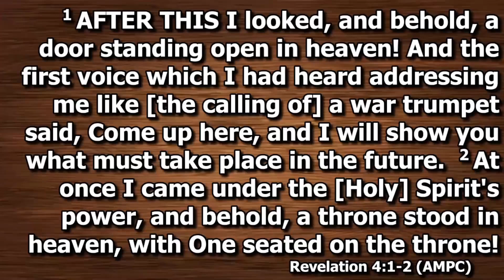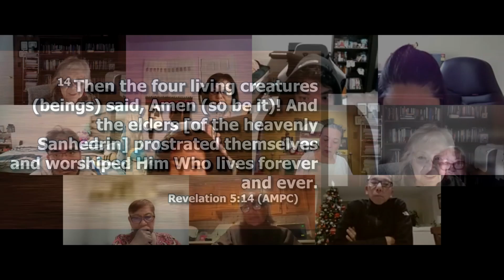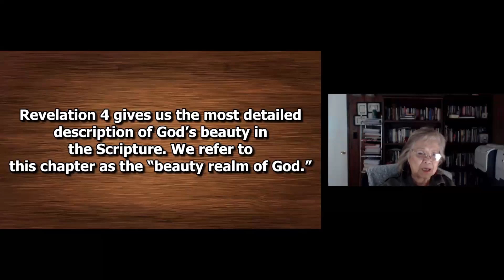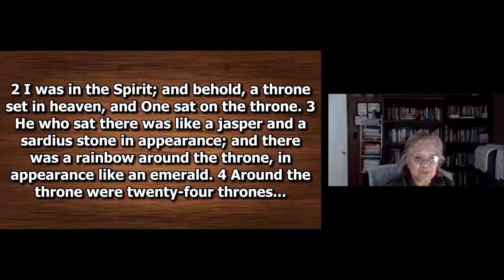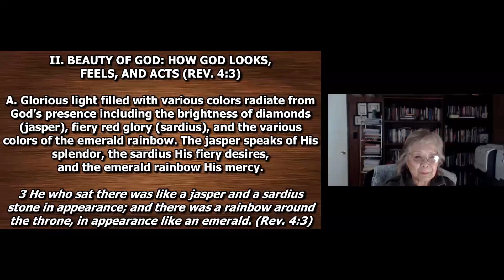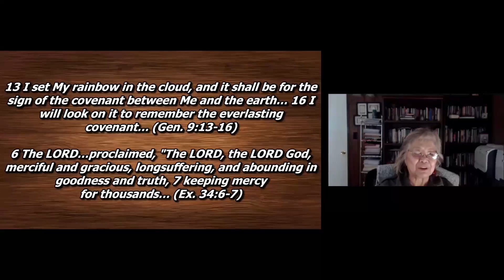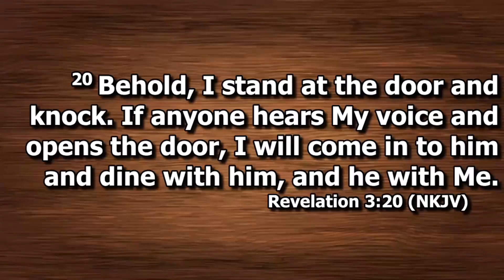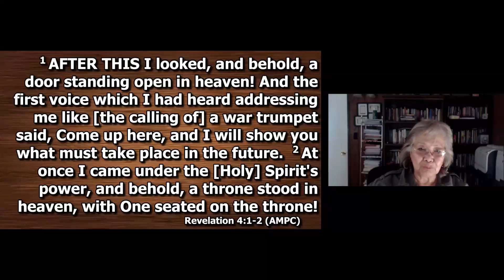Discipleship Training - The Throne Room in Heaven: Revelation 4 & 5 - 11/13/2024